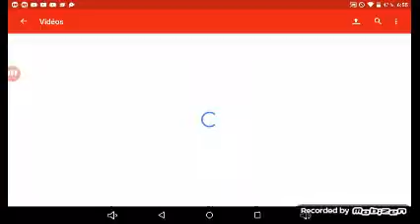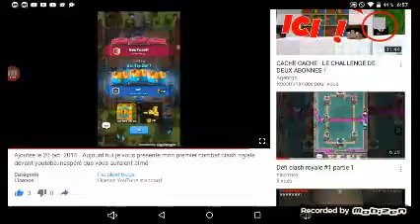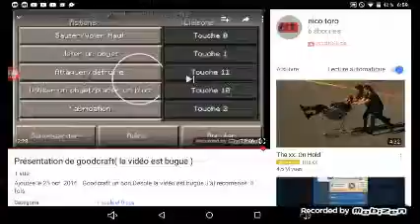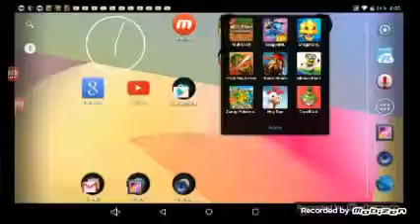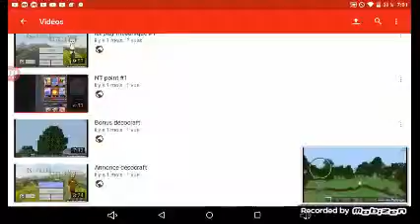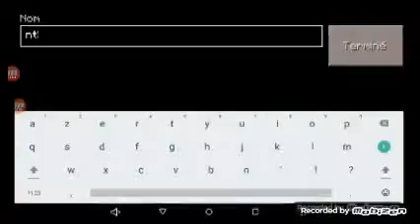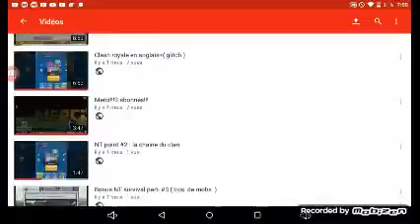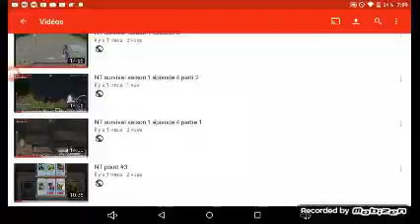Mes vidéo:une longue histoire